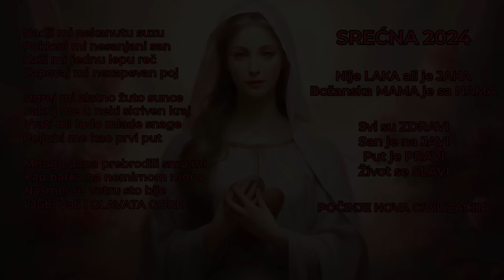U 2024. NAS ČEKA NOVA CIVILIZACIJA! / BILJANA QUAAN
⭐ Biljana Quaan, master tehnologije svijesti, duhovna učiteljica i iscjeliteljica, magistrica farmacije i doktorica naturopatije, autorica knjige “UNIVERZUM NAM DAJE SUPER MOĆ – izaberi i upotrijebi izvanredan uspjeh u životu”. Iza Biljane je 33 godine iskustva u područjima osobnog razvoja, zdravlja i uzdizanja svijesti.

Pjesma na kraju:
"Ljubi me i glavata gore"
Zafir Hadzimanov

🔴 ATMA - ŠIRIMO SVJETLOST ZAJEDNO!

Službeni partner ATME
MJESEČNI HOROSKOPI, NEWSLETTER OGLAŠAVANJE, INSPIRACIJSKE E-KNJIGE

🔴 Napomena: Stavovi i savjeti gostiju ATMA podcasta i ATMA predavanja nisu nužno osobne preporuke ili savjeti produkcije ATMA kanala. Gostima podcasta i predavanja nudimo medijsku platformu kako bi javnosti u duhu dobre volje i istine podijelili svoja iskustva, stavove i savjete, a na samom je gledatelju da o svemu iznesenom promisli i odluči kako postupiti. Napominjemo kako se ATMA kanal ne bavi nikakvom vrstom iscjeljivanja, liječenja ili bilo kojom vrstom ili načinom utjecanja na fizičko ili psihičko zdravlje čovjeka, životinje ili biljke. Odgovornost za istinitost, namjenu i ispravnost savjeta i tretmana iznesenih u podcastu snose gosti podcasta. ATMA kanal ne snosi, ne preuzima i ne podliježe nikakvoj vrsti materijalne ili nematerijalne odgovornosti. Za svaku primjenu ili korištenje bilo kojih vrsta savjeta, recepata, metoda i sl., koji se nalaze na kanalu kroz videa i podcaste, snosite vlastitu odgovornost (za Vas osobno ili za treće osobe). Izričito napominjemo kako ovaj kanal ne odgovara za bilo koju vrstu štete ili posljedice nastale korištenjem bilo kojeg sadržaja koji se na njemu nalazi.